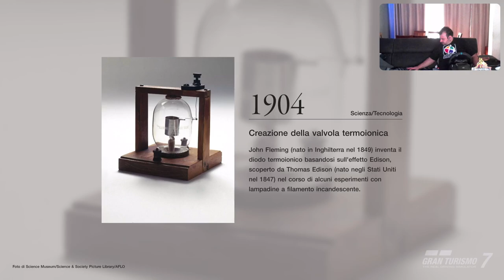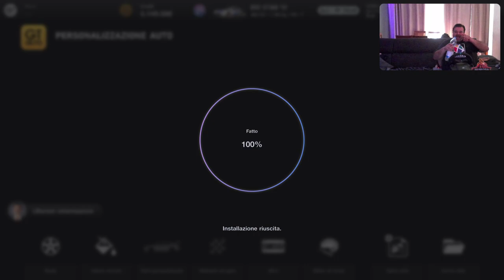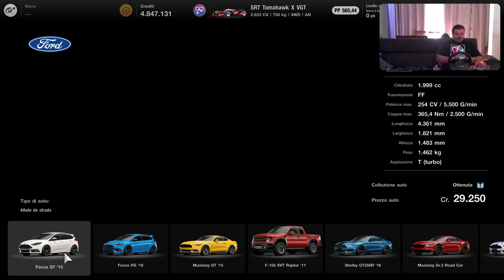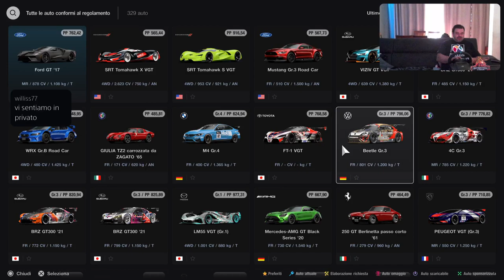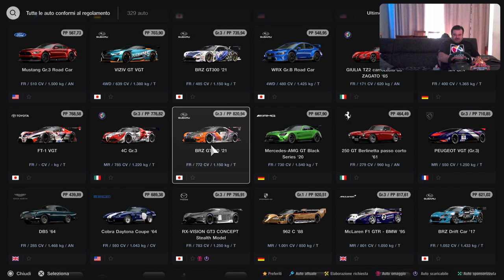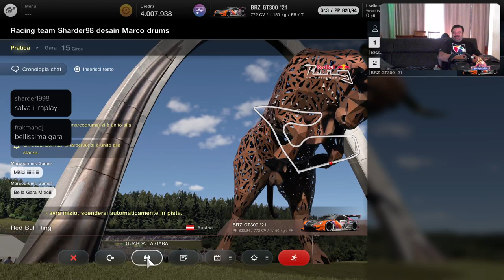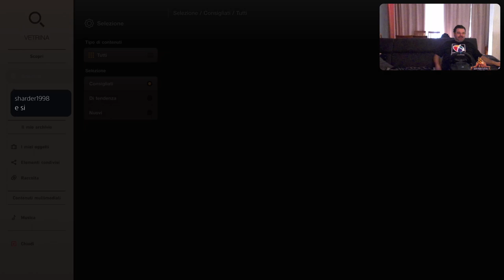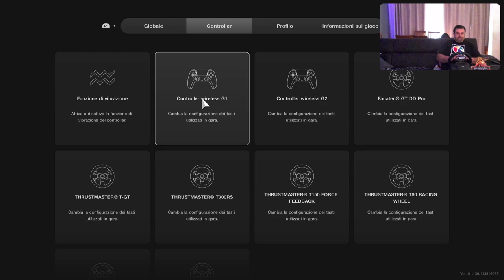Pazzo Gt7 [PS5-ITa] Just Chatting Marcodrums Games - in Live 14/5/22